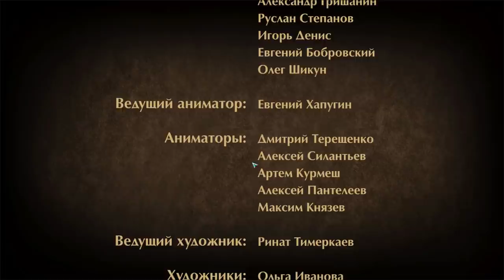Shadow Fight 2 ИСТОРИЯ СЭНСЕЯ #26 ФИНАЛ ИГРЫ